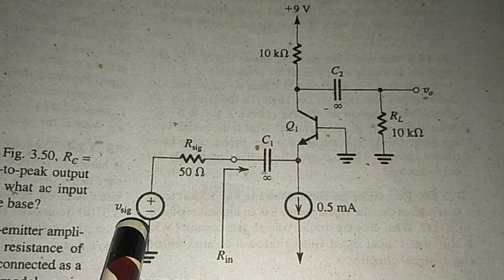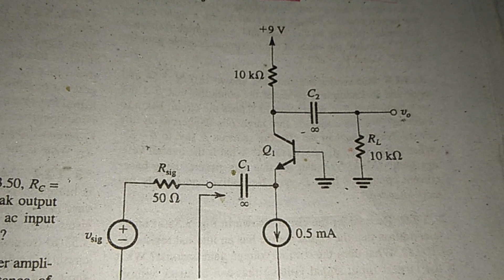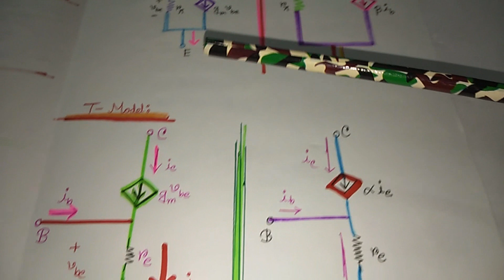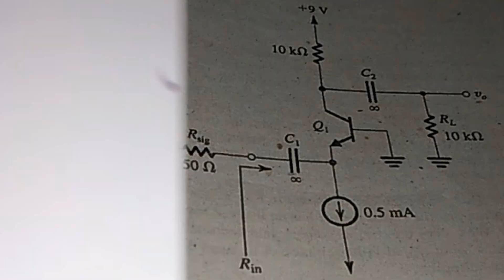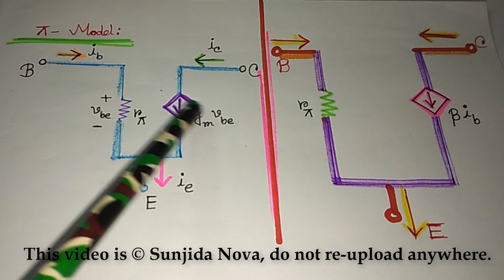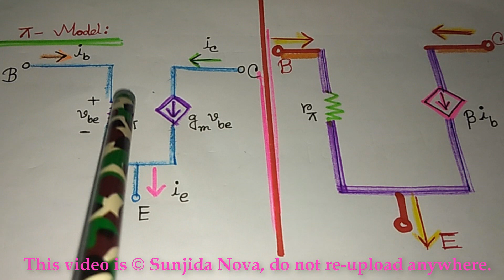BJT as an Amplifier Basic (Part 8) ||BJT Amplifier Configurations 😎😍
Transistor Amplifier
A transistor acts as an amplifier by raising the strength of a weak signal. The DC bias voltage applied to the emitter base junction, makes it remain in forward biased condition. This forward bias is maintained regardless of the polarity of the signal.

Math Solution on Microelectronic Circuits by Sedra Smith|| Bipolar Junction Transistor (Part 05)

– Sunjida Nova